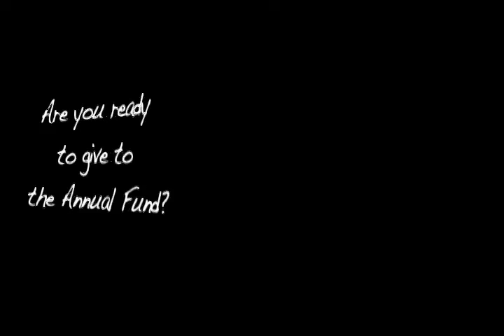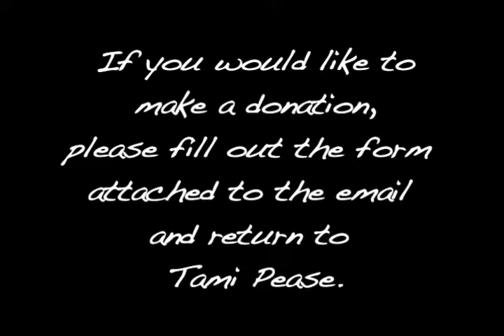Annual FUNd - Employee Campaign (1st Time Giver)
Why do the employees at Johnson College give to the Annual Fund?